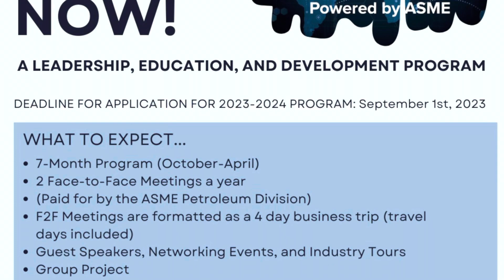Amazing Opportunity for You to Join Me!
Project LEAD

1) TI 36X Pro Calculator
2) Circle/Angle Maker
3) Engineering Paper
4) Mechanical Pencils 40pk
5) Desk/Bed Clamp Reading Light
6) Stainless Steel Rulers
7) Small Stapler
8) Post it Tabs for Page Markers
9) Noise Canceling Wireless Headphones
10) Wireless Mouse
11) Multicolor Pen/Pencil
12) Portable Charger
13) Backpack Rain Cover
14) Amazon Dot
15) Portable Bluetooth Speaker